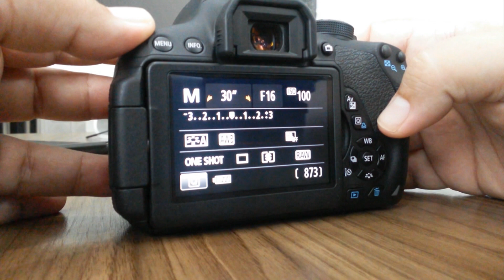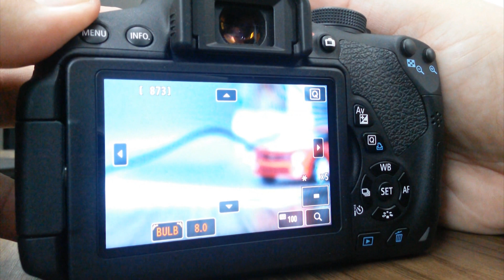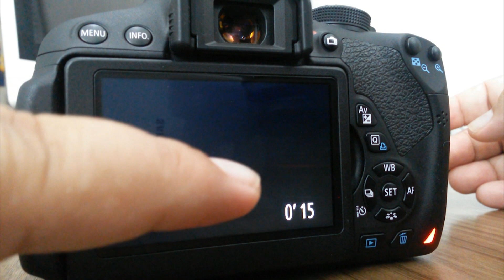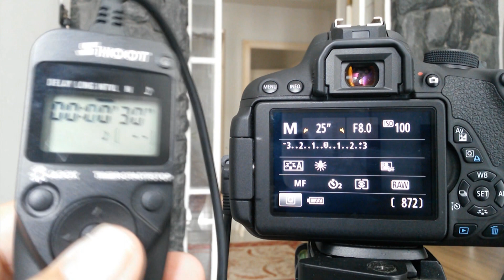Como Fotografar Raios !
Fala pessoal beleza ? Que tal aprender a fotografar raios sem ter que ficar do lado da câmera esperando um deles riscar o céu ? Nesse vídeo mostro 3 maneiras diferentes de se capturar esse efeito na natureza, para quem tem câmeras amadoras com tempo de exposição, para quem tem DSLR com modo BULB e para quem tem um Intervalômetro ! É mais fácil que se imagina, e pra quem tem intervalômetro basta sentar assistir sua série preferida ou beber aquela cervejinha que o equipamento faz todo o processo !

Obrigado pelas 4000 visualizações, Grande Abraço !